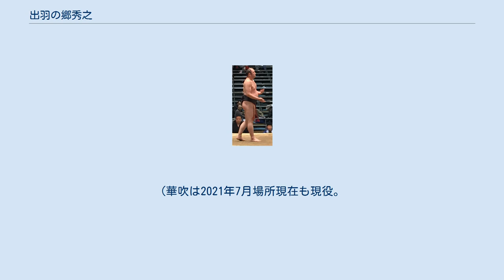出羽の郷秀之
出羽の郷 秀之（でわのさと ひでゆき、1970年11月22日 - ）は埼玉県三郷市出身の元大相撲力士。
出羽海部屋所属。
本名は川原 秀之（かわはら ひでゆき）。
最高位は東十両14枚目（2005年5月場所）、血液型はO型。
現役終盤期は周囲から「出羽じい」と呼称されていた。
 中学時代には陸上部に所属。
中学卒業後の1986年5月場所初土俵。
序ノ口を1年、序二段を3年で通過し、決して速くはないが着実に番付を上げた。
三段目で足踏みをしてしまい2度の序二段転落も経験した。
1995年7月場所に幕下に昇進し、三段目との往来はあったが中位まで番付をあげた。
十両が見え始めたかに思えた2003年5月場所中に怪我をして三段目まで番付を落としてしまう。
不屈の闘志で同年11月場所で5勝2敗と勝ち越してから8場所連続して勝ち越し、2005年3月場所には自己最高位の西幕下4枚目まで昇進した。
同場所も11日目に琴冠佑との相撲で勝ち越しを決め、場所後の番付編成会議で史上最年長記録となる34歳5ヶ月での十両昇進が決まった。
所要114場所も琴冠佑の89場所を大きく上回る史上1位のスロー出世記録である。
30歳を超えてから地力を増した珍しい力士。
新十両の場所は注目を集めたが3勝12敗と負け越し、幕下に陥落した。
2008年7月場所以降はほとんど三段目の地位で取り続けていたが、2015年5月場所千秋楽の取組後に44歳で現役引退を発表した。
引退後は福岡県で福祉関係の仕事に就いている。
 2015年5月場所までは関取を経験している現役力士の中では最年長の力士であった。
 またその時点で1970年度生まれの力士は45歳になる年にもかかわらず出羽の郷、華吹大作、北斗龍定裕と3人が現役を続けている珍事であった。
(華吹は2021年7月場所現在も現役。